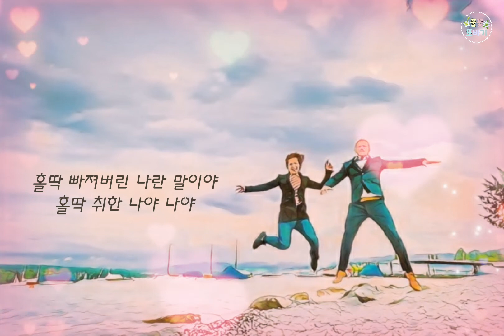홀딱-안성훈,김희진(2021.2)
홀딱-안성훈,김희진

작사: 고재경
작곡: 이규낙,황정기
편곡: 이규낙

한눈에 반했어 내가 미칠 것 같아
왜 이리 다 좋을까 가슴이 터질 것만 같아
눈빛이 찌리릿 찌릿 자기가 좋아
심장이 콩닥닥 콩닥 뛰잖아
내 맘을 흔든 자기 자기야
내 맘을 홀린 자기 자기야
내 가슴 속에 불 지핀 자기 나 어떡해
홀딱 빠져버린 나란 말이야
홀딱 취한 나야 나야
아무도 안보여 자기만 보일 뿐야
홀딱 넋이 나간 나란 말이야
홀딱 사로잡힌 나
이제 나는 자기밖에 아 몰라 몰라 몰~라

로또야 로또야 로또 자기는 로또
대박야 대박이야 완전히 대박이야 대박
첫눈에 빠졌어 정말 자기는 몸짱
한방에 훅 갔어 자긴 얼짱야
자기는 너무 사랑스러워
거짓말처럼 달달스러워
내 가슴 속에 불 지른 자기 나 어떡해
홀딱 사로잡힌 나
홀딱 사로잡힌 나
하나뿐인 내 전부를 다 자기에게 줄 거야
머리부터 발끝까지 다 눈이 부신 자기야